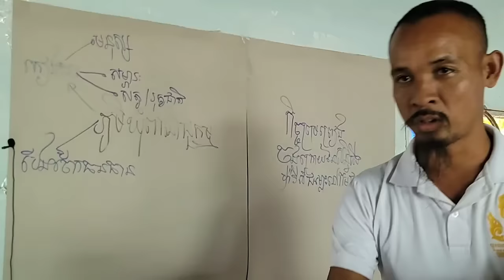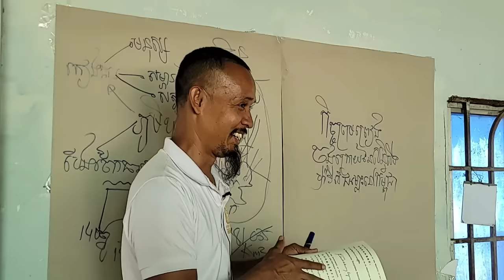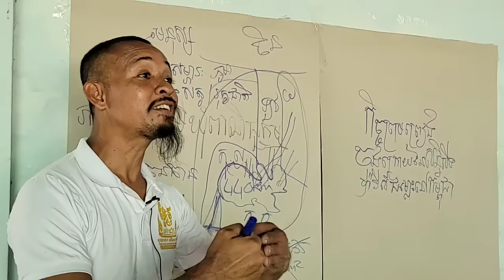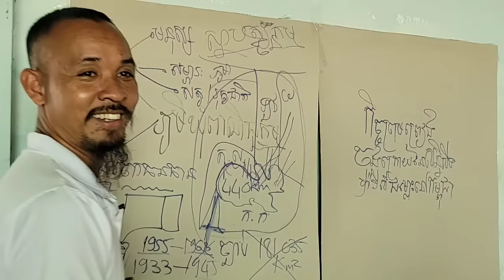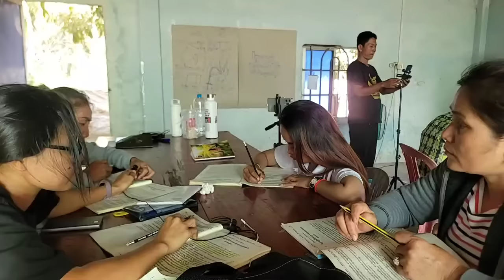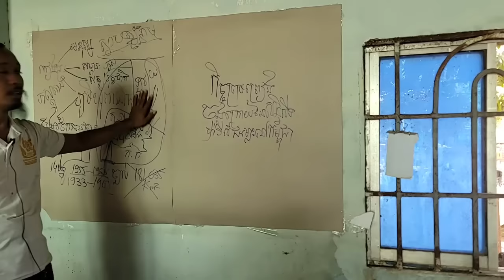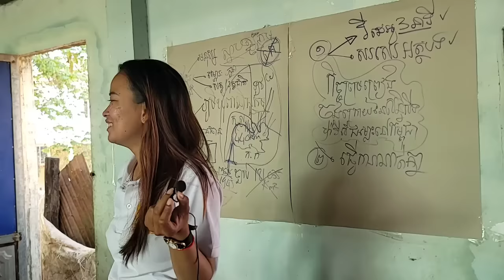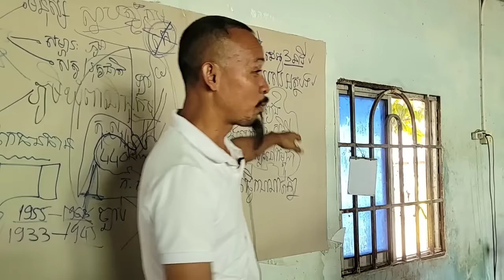អ្វីទៅផែនទីនិងផែនដីនៃប្រទេសកម្ពុជា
តើយកឯកសារអ្វីមកធ្វើជាគោលការណ៍ដើម្បីកំណត់ផែនទីនិងផែនដីខ្មែរឲ្យបានពិតប្រាកដ និងផ្លូវការមិនអាចប្រកែកបាន?
អ្វីទៅ “កិច្ចព្រមព្រៀងចុងក្រោយនៃសន្និសីទប៉ារីស៍ជម្លោះនៅកម្ពុជា”?
វគ្គបណ្ដុះបណ្ដាល "សន្ធិសញ្ញាសន្តិភាពទីក្រុងប៉ារីស៍ស្ដីពីកម្ពុជា" នៅ អន្លង់ត្នោត ឃុំលង្វែក ស្រុកកំពង់ត្រឡាចខេត្តកំពង់ឆ្នាំង  ២២ មីនា ២០២៤ ២២ មីនា ២០២៤!

ទំព័រហ្វេសបុក/  សន្ធិសញ្ញាសន្តិភាពទីក្រុងប៉ារីស៍ស្ដីពីកម្ពុជា
ទាក់ទងស្នើសុំសៀវភៅ /
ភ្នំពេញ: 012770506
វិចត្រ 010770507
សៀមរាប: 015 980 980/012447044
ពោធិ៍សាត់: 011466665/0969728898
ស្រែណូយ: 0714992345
សូមទាញយកឯកសារ កិច្ចព្រមព្រៀងនេះតាមរយៈ៖
១. សូមអានឯកសារនេះ ជាភាសាខ្មែរ (ច្បាប់ដើម ជារូបថត)
២.សូមអានឯកសារនេះ ជា ៥ភាសា ឆ្លាស់គ្នា អង់គ្លេស បារាំង ចិន រូស្ស៊ី និង ភាសាខ្មែរ ចាប់ពី ទំពរ័ ២៧ ដល់ ៣០៦ ពី អង្គការសហប្រជាជាតិ៖
៤. សូមទាញយកច្បាប់សិទ្ធិមនុស្ស​កម្ពុជា៖
 សន្ធិសញ្ញាសន្តិភាពទីក្រុងប៉ារីស៍ស្ដីពីកម្ពុជា បន្តរផ្សាយឡើងវិញ